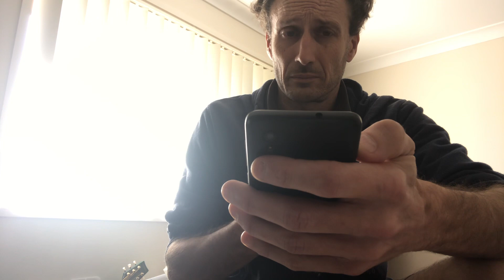Record of post court meeting.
Record of post court discussion with LAV.
Funny how police don’t have to provide evidence or documentation and LAV don’t even bat an eyelid or even try to call it to account.
Their only concern is that you have recorded them and called them out.
The system is rigged and they are compliant and just claiming their pay checks.🤔